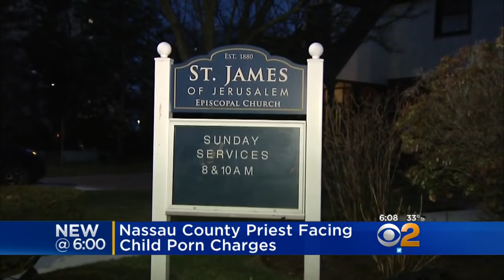Reverend Caught With Child Porn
CBS2's Jessica Borg reports.